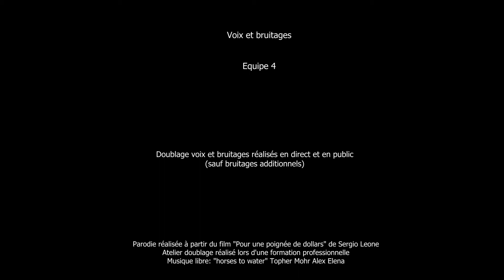Atelier doublage Le Mans/animation séminaire(equipe4)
Atelier doublage de voix et bruitages réalisé en live lors d'une journée de formation professionnelle pour vétérinaires et maréchaux ferrants. Le Mans. Parodie du film "Pour une poignée de dollars" de S. Leone. Voix et bruitages réalisés en live par les participants. Les Z'ateliers doublage: Nantes, Paris, Angers, Lyon, Marseille, Bordeaux, Dijon...séminaires, formations, événements d'entreprise...